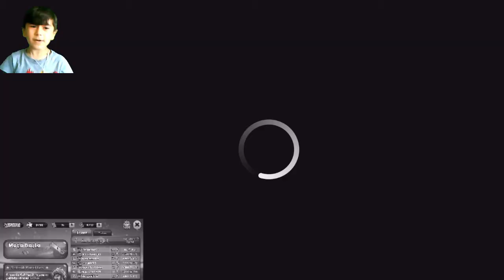KAFA TOPU 2 Teke tek maçlar 14 HEAD BALL 2 1vs1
merhaba ben MUSTAFA EFE... 8 yaşındayım.

kanalımda hergun  gezi, ders, bilgisayar, telefon, playstation, spor, yemek, televizyon, oyunlar ,çocuk oyuncakları , slime oyunları, çocuk oyunları, arkadaşlar hakkında videolar yayınlıyorum.